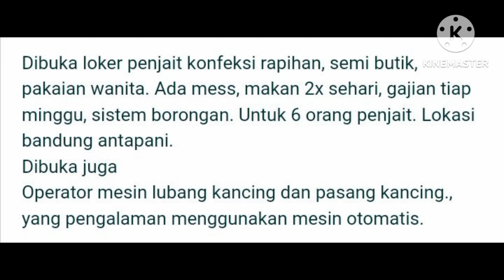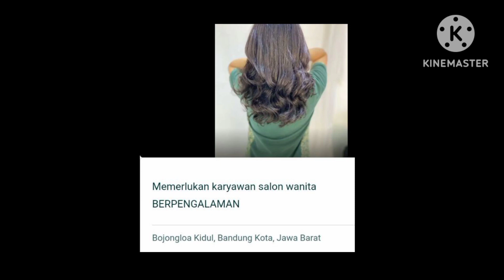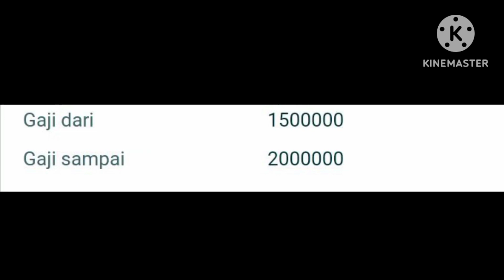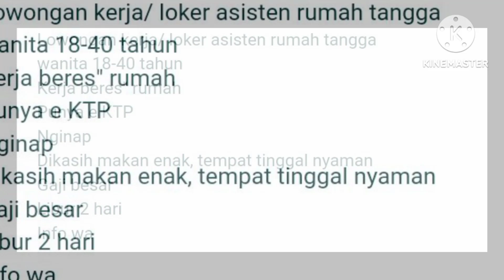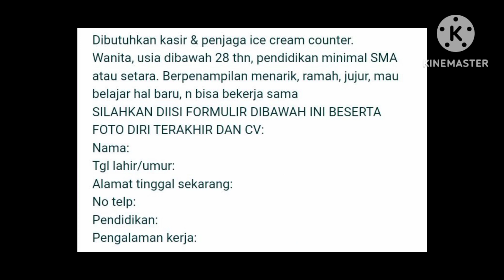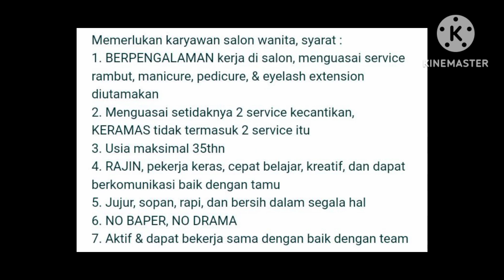Info lowongan kerja terbaru untuk daerah Bandung sekitarnya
Loker penjahit rapihan
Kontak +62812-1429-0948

Karyawan salon wanita
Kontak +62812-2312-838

Kasir penjaga counter ice cream
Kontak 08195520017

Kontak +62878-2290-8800